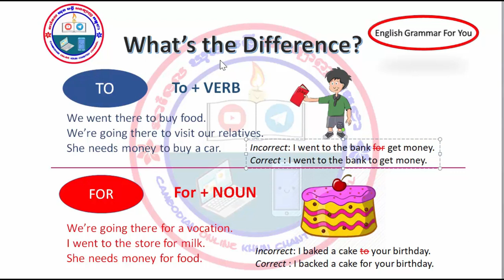How to use ( to + verb) ,(for + noun)